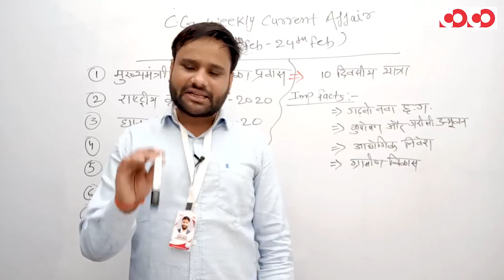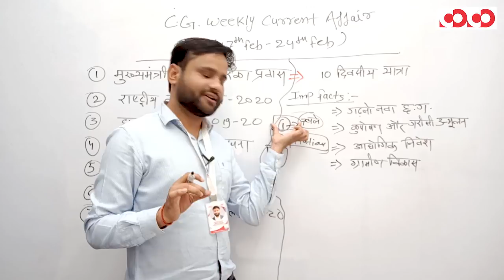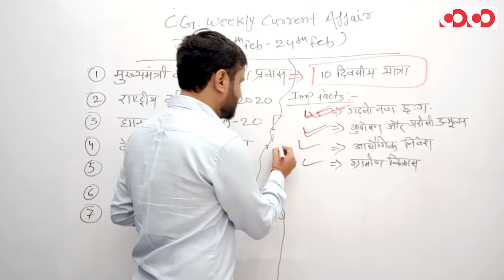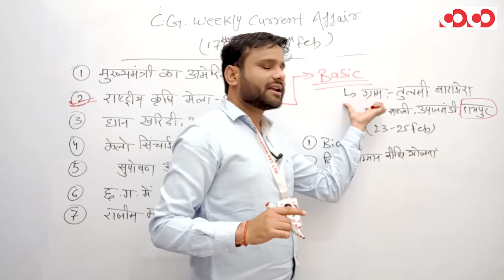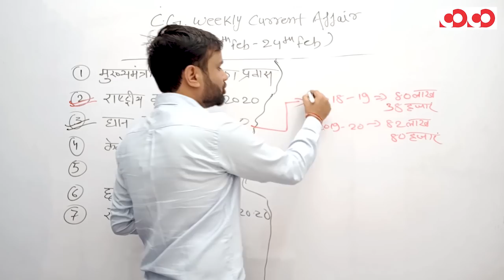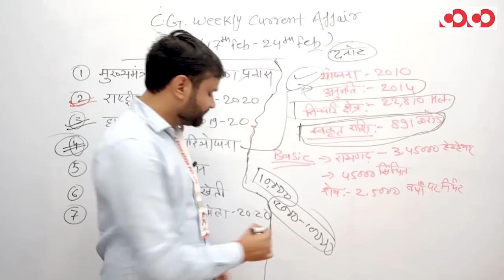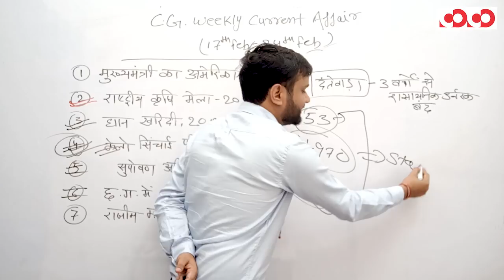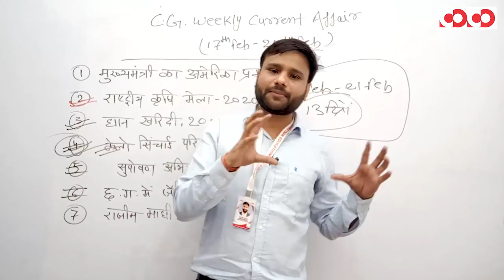Chhattisgarh Current Affairs || 17th-24th Feb, 2020